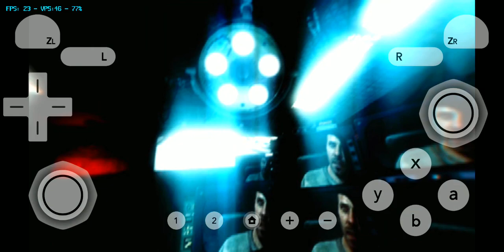ЗАПУСТИЛ ОРИГИНАЛЬНУЮ CALL OF DUTY BLACK OPS НА АНДРОИД - СМОТРИТЕ ЧТО ВЫШЛО! [#1]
CALL OF DUTY BLACK OPS MOBILE - Запуск на Андроид (dolphin emulator).

Модератор - 138 руб.

Реклама - 83 руб.

Ставьте большие пальцы вверх, рассказывайте друзьям и обязательно комментируйте! :D

СЕЗОН 2: ЭМУЛЯЦИЯ